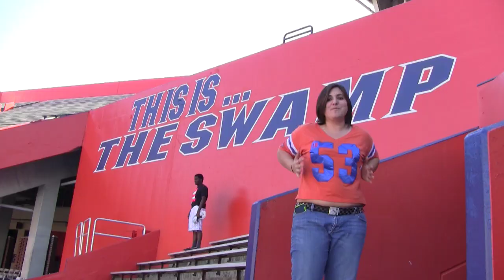"Seminoles" - A Parody of 'Royals' by Lorde - Generation Sketch Comedy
We also joke about our own school. And no we don't actually think we're better than FSU because of Gatorade.

Follow @Generation_UF for more videos. Or just tweet your wonderful comments at us. We don't care...gatorade.